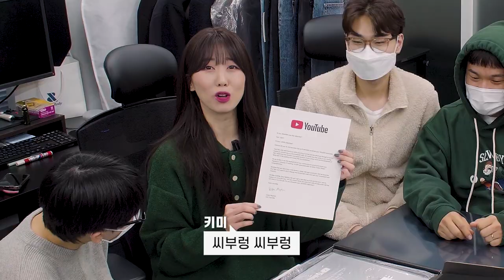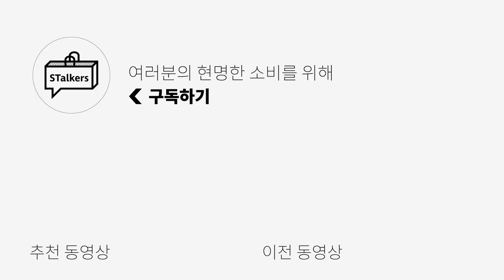구독자 여러분들 감사합니다! 팀원들과 함께한 실버버튼 언박싱!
오늘은 드디어! 10만 구독 기념 실버 버튼 언박싱 영상입니다!!
지금은 어느덧 13만을 바라보고 있지만ㅎㅎ
신청을 해야 실버버튼을 보내준다는 사실을 늦게 알아채서
뒤늦게 이제서야 실버 버튼은 받게 되었습니다!!

앞으로도 유익하고 재미있는 패션 정보 알려드릴수 있도록 노력하겠습니다!